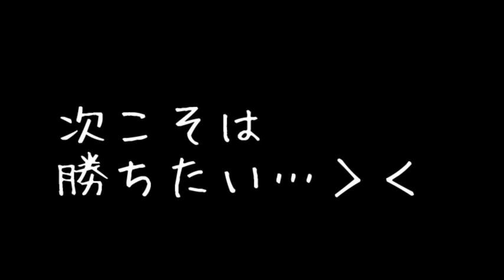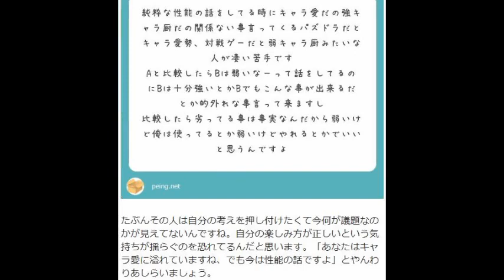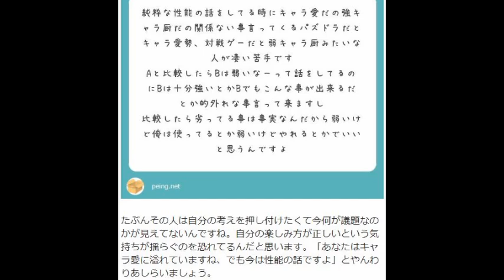やはり電王は強かった…！？キティン&ミミーナ壊滅級の旅#3【パズドラ、質問箱】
もう少しで手が届きそうです。

【お知らせ】1月20日までポケモンカードプレゼント企画を実施中です！

※参考動画

【パズドラ】山本Pランク888記念のイベント開催決定！魔法石88個配布が凄すぎる...Fateコラボのお知らせも♪【パズル&ドラゴンズ】